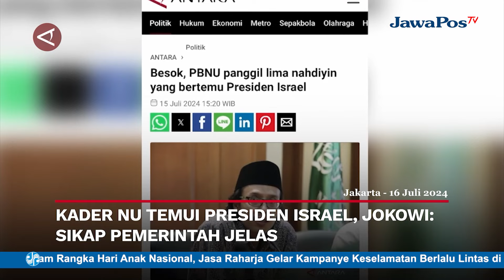KADER NU TEMUI PRESIDEN ISRAEL, JOKOWI: SIKAP PEMERINTAH JELAS || BERANDA NUSANTARA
Enggan memberikan komentar panjang, Presiden Joko Widodo menyebut PBNU
menjadi pihak yang perlu memberikan pernyataan soal lima orang kadernya yang
melakukan pertemuan dengan Presiden Israel Isaac Herzog. Saat dijumpai di
Jakarta pada Selasa (16/7), Presiden juga menegaskan posisi Indonesia sebagai
bangsa, dalam mendukung kemerdekaan sebuah bangsa lain.